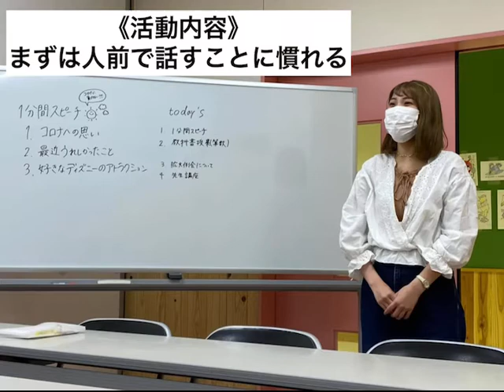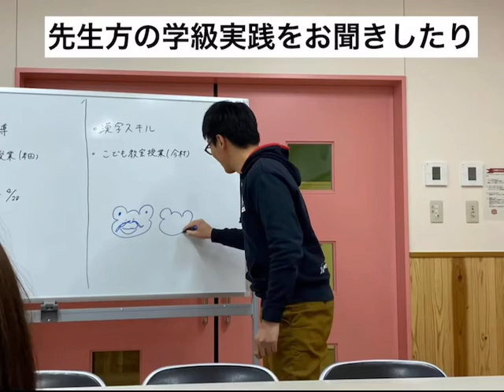【2021部活・サークル紹介】教育サークル青竹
こんにちは！教育サークル青竹です！素敵な教師を目指す仲間が共に学んでいます！コロナ禍でも負けずに毎週Zoomで活動しています！